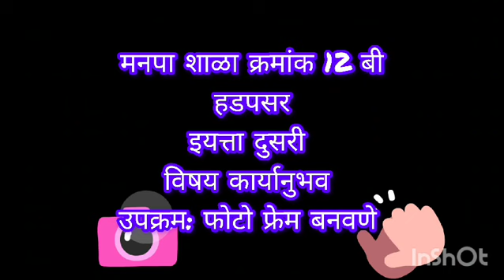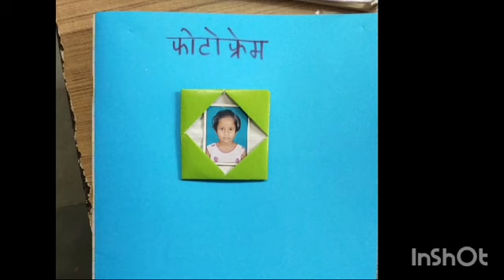@ आनंदी शनिवार उपक्रम 2 री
Video from SushmaHulsure-Wadikar